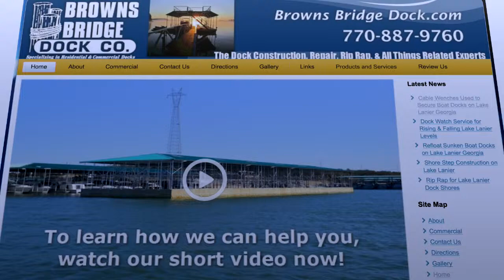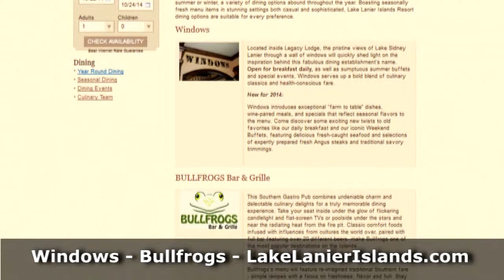Lake Lanier Restaurants & Waterfront Dining Near Atlanta Georgia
shares Lake Lanier Living with a listing of waterfront and arrive by boat lakeside dining